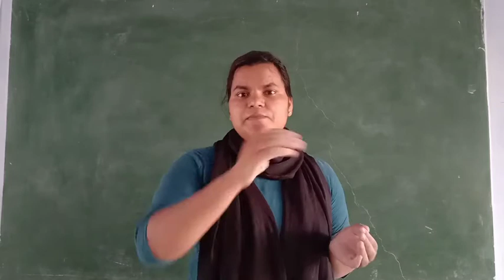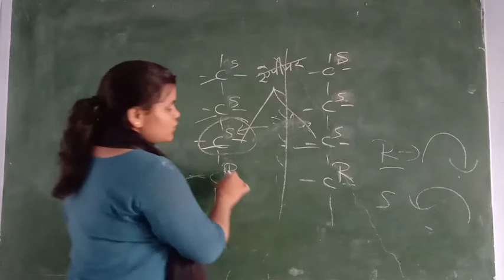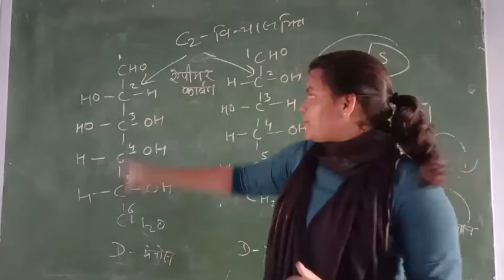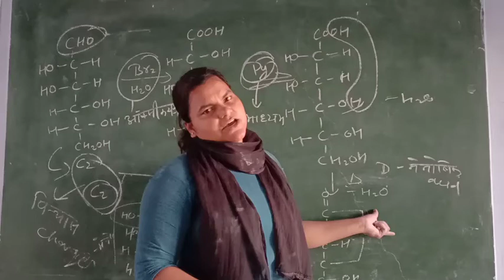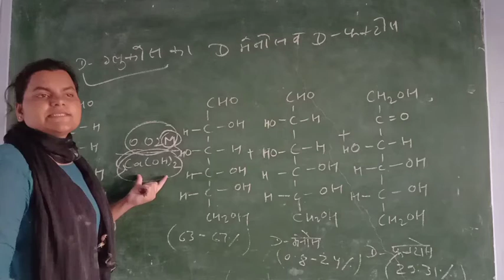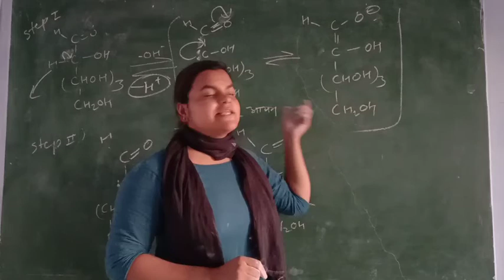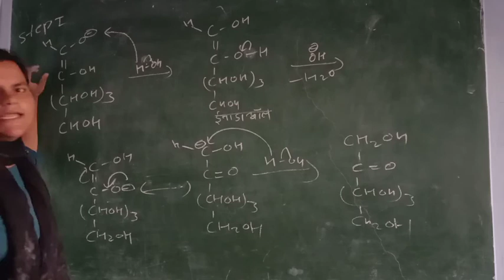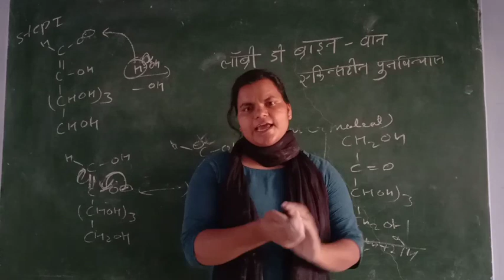Carbohydrates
Miss Neetu Kumawat